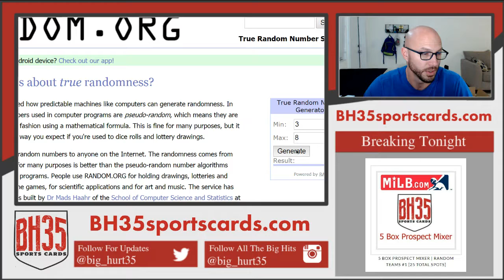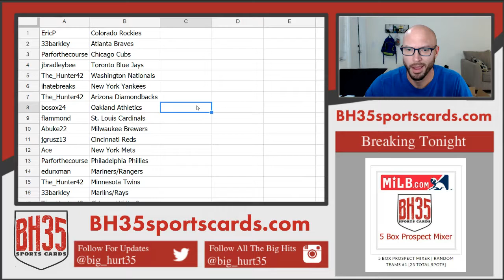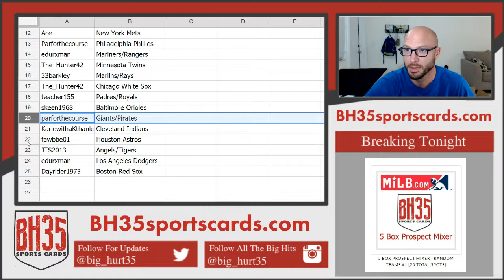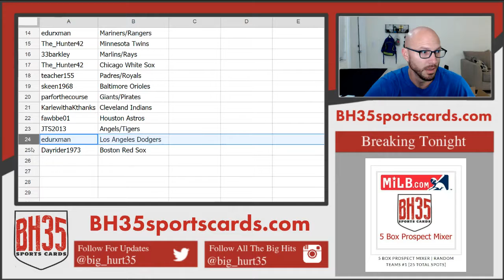Team Draw Results For 5 Box Prospect Mixer | Random Teams #1 25 Total Spots